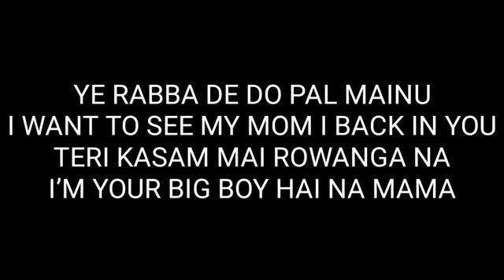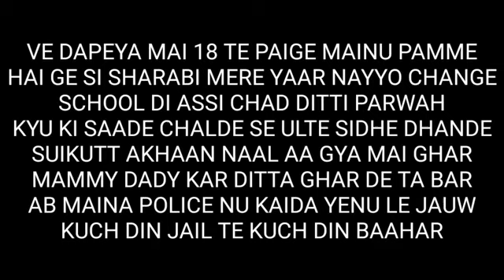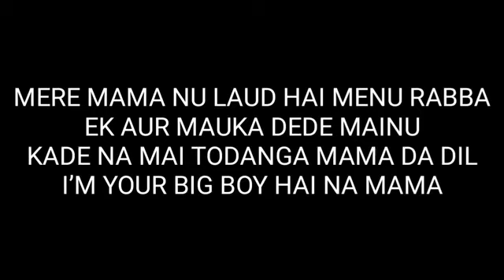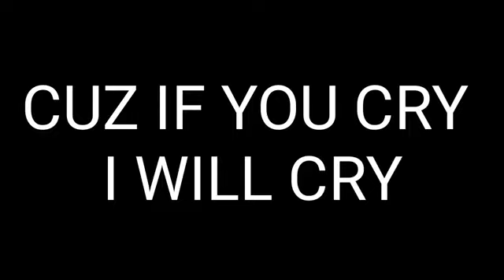Kamal Raja - Mama Lyrics